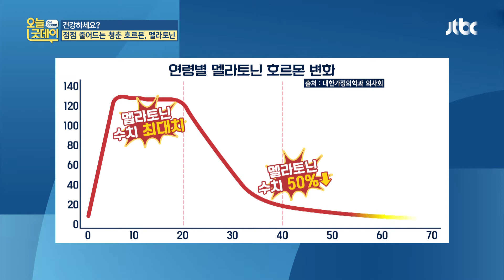나이 들수록 밤잠이 줄어드는 이유 '멜라토닌' 부족 때문..! 오늘, 굿데이(goodday) 158회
나이 들수록 멜라토닌 분비 ↓
그렇기 때문에 나이가 들수록 밤잠이 줄어든다!
그리고 항암, 항산화, 항노화에도
도움을 주는 멜라토닌 호르몬